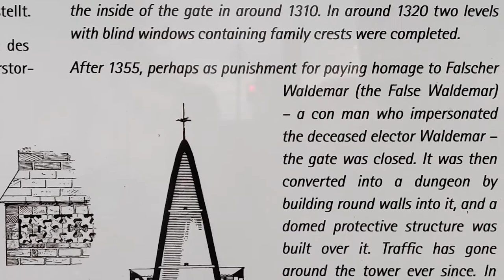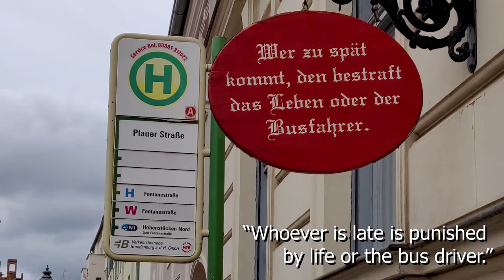Brandenburg Walking TOUR, | City exploring virtual tour GERMANY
🌍 Embark on a Virtual Adventure: My Day Trip to Brandenburg, Germany! 🏰 Join me on an immersive city exploration as we embark on a virtual tour through the picturesque landscapes and historical wonders of Brandenburg. From charming streets to iconic landmarks, this video captures the essence of a day spent uncovering the beauty and culture of this German gem.

🗺️ Trip Highlights:

🏰 Historical Landmarks: Traverse the city's rich history through visits to iconic landmarks, witnessing the architectural marvels that stand as a testament to Brandenburg's heritage.

🚶‍♂️ City Stroll: Immerse yourself in the daily life of Brandenburg with a leisurely stroll through its streets. Discover hidden corners, local hotspots, and the vibrant atmosphere that defines this enchanting city.

📸 Cultural Gems: From museums to cultural hubs, delve into the heart of Brandenburg's cultural scene. Uncover artistic treasures and learn about the city's artistic and historical contributions.

🌈 Join me on this virtual escapade, exploring the best of Brandenburg in a day! 🇩🇪✨